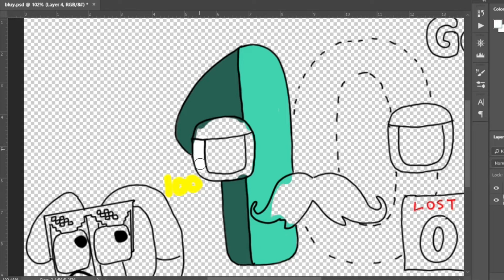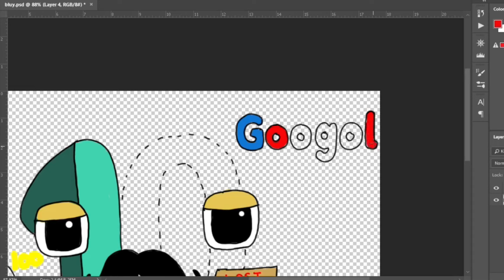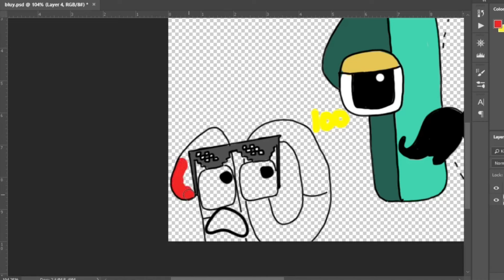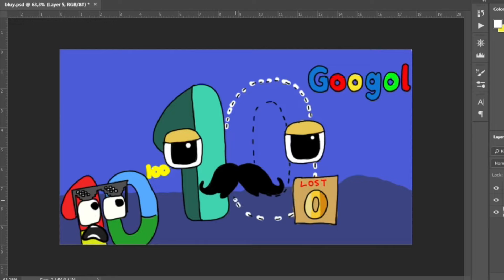Googolplex lost his zeros | Wonderland number fanmade coloring story